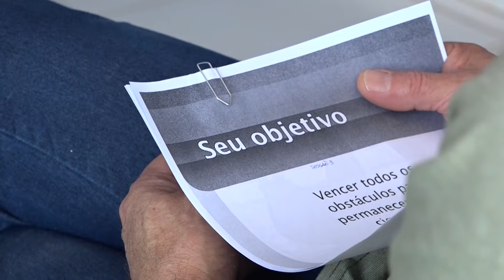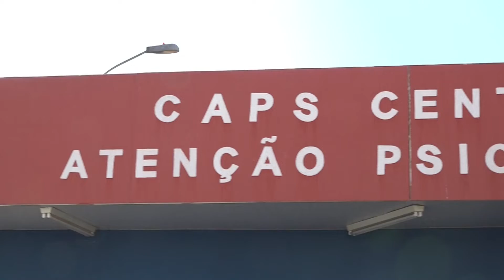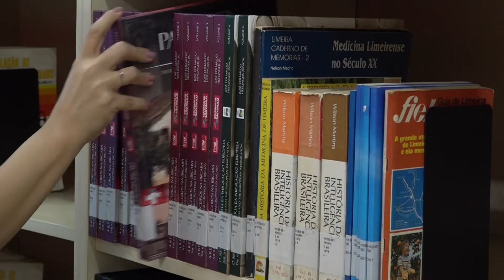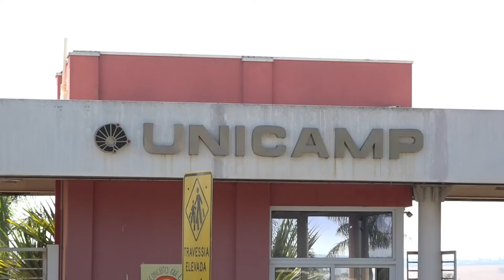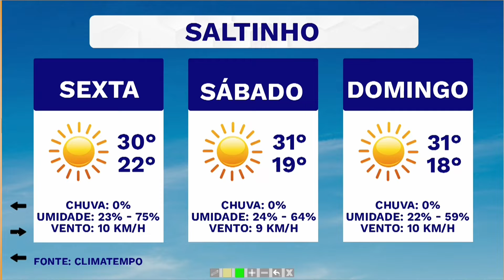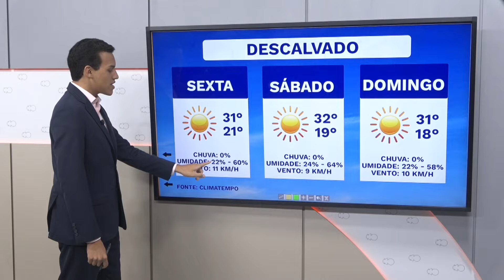JORNAL CONECTA MEIO DIA - EDIÇÃO DIA 22/07/22